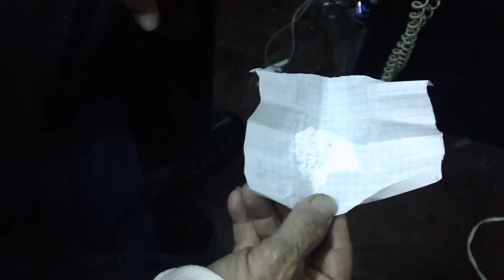El Charlie scores